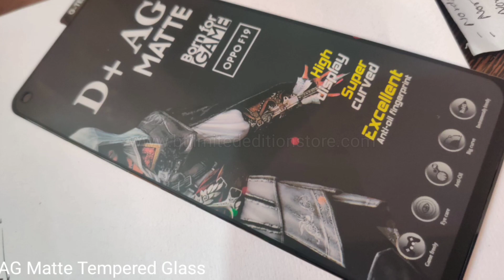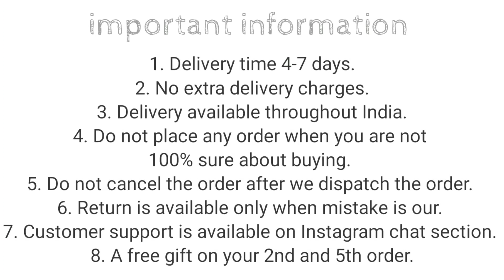Redmi Note 10 Pro & Pro Max Leather Chrome Cover || Premium Quality Cover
Product type : Redmi Note 10 Pro & Pro Max Leather Chrome cover with camera protection
colors available : Black…   White.. Dark Green.. Blue..
Material : Hybrid material (Leather like back & soft matte finish silicon on the edges)
Fitting : Proper for Redmi Note 10 Pro & Pro Max
Finishing : Leather
Cover Weight : 39 grams
In hand feel : Premium
Protection : Gives good protection for your Redmi Note 10 Pro & Pro Max and it also protects your phone’s camera lens from scratches.
Holes and cuts : Proper holes and cuts are available according to Redmi Note 10 Pro & Pro Max
Transparency: Non Transparent
Buttons: Non Detachable
Extra features : Tempered Glass friendly

Bhupender & Tarun